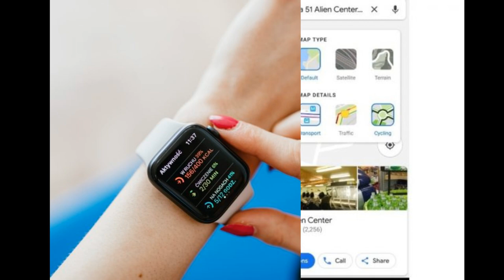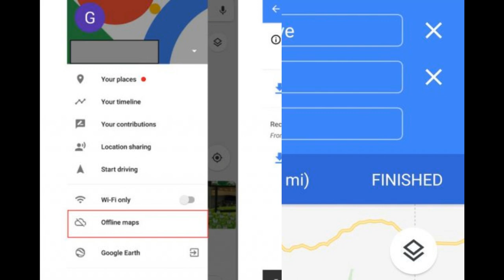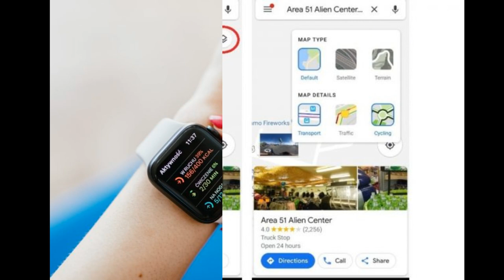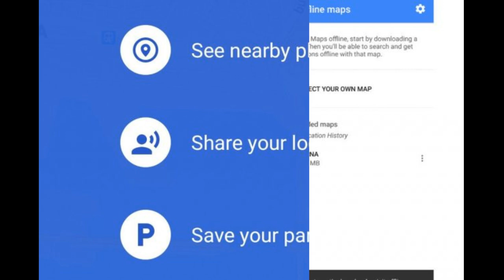Mẹo hay tận dụng tối đa lợi ích Google map trên Android và iOS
Google map đã trở nên phổ biến trong một thời gian dài, dịch vụ bản đồ đầu tiên được phát hành vào năm 2005. Rất khó có thể tưởng tượng cuộc sống của bạn nếu thiếu google map sẽ trở nên ra sao. Mặc dù google map rất phổ biến nhưng lại có khá nhiều người không biết đến toàn bộ mẹo sử dụng google map để cải thiện cuộc sống.

mẹo sử dụng google map

Nếu bạn là một người dùng Android hay Ios đang tìm kiếm những tiện ích nâng cao trên Google Maps. Bài viết dưới đây cung cấp rất nhiều mẹo sử dụng Google Map.

Tinh chỉnh bản đồ và chi tiết

Một trong những tính năng hữu ích nhất của Google Maps là nút tròn phía trên bên phải màn hình, ngay dưới thanh search. Khi bạn click vào đó, ứng dụng để lộ ra tất cả các loại map và những thông tin chi tiết có thể giúp bạn rất nhiều khi đi lại.

Bên cạnh những tính năng mặc định quen thuộc, bạn có thể chọn xem Google Maps qua hình ảnh vệ tinh. Và thậm chí bạn có thể bật chế độ địa hình để xem địa hình thực tế của một khu vực nhất định.

Hơn nữa, bạn có thể chọn nâng cao hơn nữa bản đồ của mình với các chế độ phương tiện giao thông, xe đạp để nhận tình hình giao thông và đường dành riêng cho phương tiện cụ thể.

Sử dụng bản đồ không cần kết nối internet

Đôi lúc khi bạn đi du lịch nước ngoài bị mất kết nối với internet. Thực tế khi xảy ra nó gây rất nhiều rắc rối. Rất may là, Google Maps cho phép bạn tải và lưu bản đồ của một khu vực nhất định cho phép xem khi không trực tuyến.

Để thực hiện điều này, bạn bấm vào phần menu trên thanh search  hoặc vuốt sang phải từ cạnh trái màn hình. Sau đó bấm vào “offline maps” và chọn “select your own map”. Một khung hình chữ nhật hiện ra, và bạn có thể cuộn xuống, phóng to, thu nhỏ tùy ý để chọn vùng bản đồ đã lưu. Bản đồ càng lớn thì nó sẽ càng chiếm nhiều dung lượng trên điện thoại của bạn.

Điều thú vị của tính năng này là bạn có thể xem bản đồ mà không cần bất cứ dịch vụ nào kể cả xác định vị trí thông qua GPS.

Dạo phố qua màn ảnh với chế độ xem phố

Chế độ xem phố cho phép bạn khám phá các địa danh, xem các kỳ quan thiên nhiên và thậm chí đi bộ trong các bảo tàng, đấu trường… Truy cập vào chế độ xem phố trên các thiết bị di động có khác so với trải nghiệm trên máy tính để bàn.

Để sử dụng chức năng xem phố, bạn chỉ cần tìm kiếm một địa điểm hoặc thả ghim vào bản đồ và nhấn vào đánh dấu. Bạn có thể nhìn xung quanh bằng cách kéo ngón tay trên màn hình hoặc chạm vào la bàn. Để di chuyển xung quanh, vuốt sang trái hoặc phải, hoặc vuốt lên xuống trên đường màu xanh. Đối với chế độ nằm ngang, chỉ cần xoay điện thoại sang một bên, phóng to thu nhỏ bằng cử chỉ chụm.

Dễ dàng tìm xe và chia sẻ vị trí

Nếu bạn thường xuyên quên mất vị trí để xe trong siêu thị hoặc khi bạn để xe ở thành phố xa lạ. Bạn đã có trợ thủ Google map. Chỉ cần enter vào app và click vào chấm màu xanh thể hiện vị trí hiện tại của bạn.

Một bảng với 3 lựa chọn xuất hiện, phần cuối cùng hiện lên “lưu chỗ để xe”. Sau khi bạn lưu vị trí, bạn có thể nhận chỉ đường từ app. Có 2 lựa chọn bổ sung trong phần nêu trên của menu cho phép bạn chia sẻ vị trí hiện tại của bạn với bạn bè và xem các điểm quan tâm gần đó.

Thêm nhiều điểm đến vào hành trình của bạn

Google Maps thường được sử dụng để tìm kiếm đường đi từ điểm A đến điểm B. Nhưng bạn hoàn toàn có thể bổ sung thêm một hoặc nhiều điểm dừng trên hành trình của bạn. Để làm điều này, bạn cần tìm kiếm một địa điểm muốn đến, bấm vào “chỉ đường”. Sau khi bắt đầu hành trình, bạn có thể thêm các điểm dừng bằng cách nhấp vào menu xuất hiện ở góc trên cùng bên phải của màn hình và bấm “thêm điểm dừng”. Menu này có thể giúp bạn tìm vị trí đỗ xe, cung cấp tùy chọn tuyến đường.

Kiểm tra thời gian chờ ở nhà hàng

Xếp hàng chờ đợi ở nhà hàng yêu thích đôi lúc khiến bạn cảm thấy khó chịu. Rất may là, Google Maps có thể giúp bạn tránh khỏi rắc rối này bằng cách cung cấp những thông tin hữu ích về thời gian chờ đợi trung bình trong ngày tùy chọn.

Chỉ cần tra cứu tên của nhà hàng bên trong ứng dụng, sau đó cuộn xuống “popular times” chọn thời gian và ngày cụ thể. Bạn sẽ thấy thời gian chờ trung bình và lên kế hoạch cho phù hợp.

Lập danh sách các điểm đến yêu thích

Nếu bạn là kiểu người thích tổ chức và phan loại bạn sẽ khá thích tính năng cho phép người dùng lưu trữ những điểm đến yêu thích của họ ở một nơi. Để làm điều này, bạn chỉ cần chạm vào một vị trí và nhấn nút “save”. Từ đó chọn “new list”, đặt tên cho nó và thêm các vị trí bổ sung. Điều thú vị là bạn có thể chia sẻ danh sách này với bạn bè và truy cập nó khi ngoại tuyến.